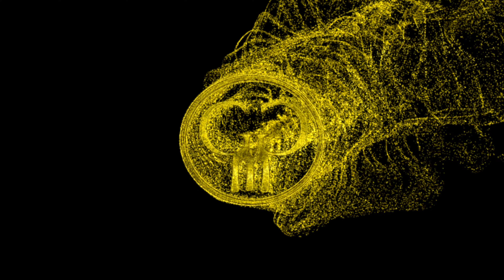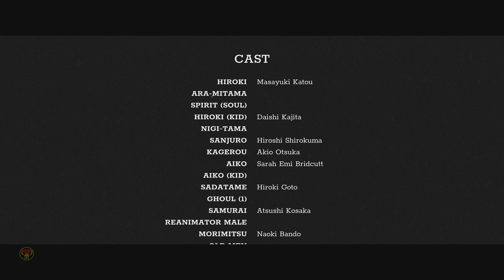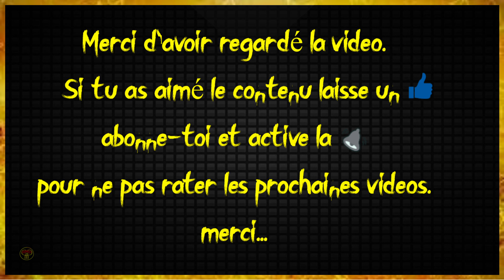Trek To Yomi - Full game Cinématiques et Dialogues.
Game Movie Trek To Yomi
|Je joue aux jeux, je fais les montages et les thumbnails (en quelque sorte je fais tout moi-même), tu veux me soutenir? Abonne-toi EN PLUS C'EST GRATUIT, si tu aimes le contenu mets un pouce bleu, si tu n'aimes pas laisses en commentaire ce que tu aimerais que j'améliore sur la chaîne, ainsi que les jeux que tu aimerais voir. Merci|